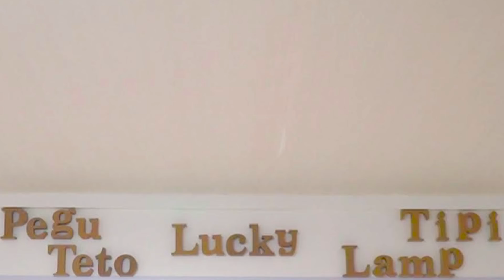「はーい！」うちの子猫達はこんな日常を過ごしてます！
我が家はとにかくヤンチャ姫のランプに手がかかります。
「パパ怒るよ！」は止めさせる手段なだけで、怒るのはママの役目。
いつもなかなか止めないランプさんと激おこママで追いかけっこしては結局捕まってしまうランプです( ´∀｀)

■お手紙、プレゼントの送付先はコチラ↓↓
〒150-0002
株式会社BitStar 猫ッチョファミリー宛

▶︎Twitter（ペグテトラッキーの日常をあげてます）

・「やっと会えた！」ケージから出した途端パパに甘える子猫姉妹がかわいい

・「やったー！」パパの休みが嬉しくてどこまでもストーカーする子猫たちがかわいい！

★ティピー（茶トラ）
★ランプ（三毛）
女のコ姉妹　生後3ヶ月